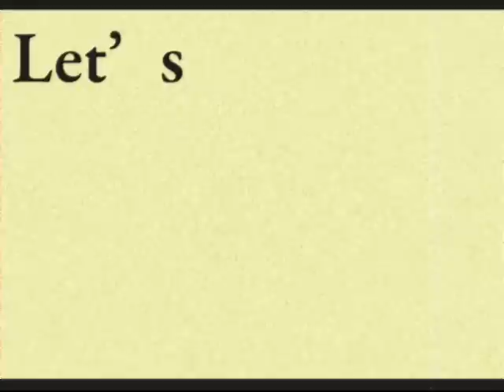Caninange CM Cart Size Demo (1min)